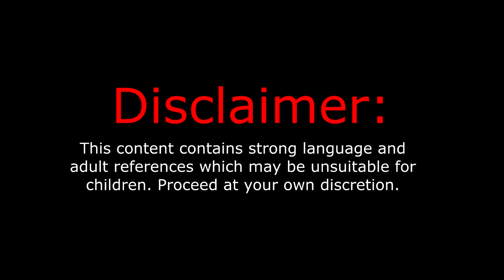NEVER Have I Seen A Ghost More GINGERIST In Phasmophobia!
⭐ Let's come together and rock the community ⭐